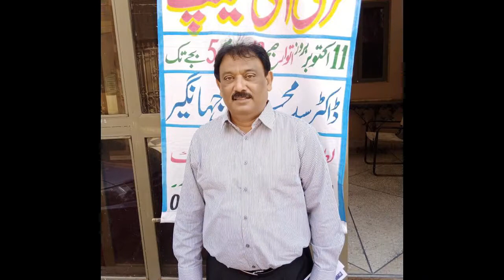Free Eye Camp By RCL Shadman l 11-10-2020